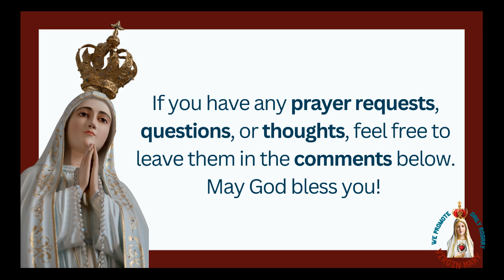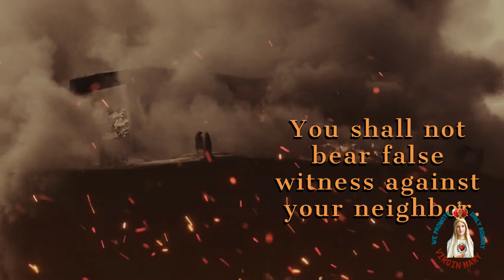Monica’s Influence: The Conversion and Legacy of Saint Augustine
“Explore the life of Saint Augustine, a servant of God, whose journey from skepticism to sainthood was deeply influenced by his mother, Monica. Discover his profound writings, spiritual growth, and enduring legacy.”